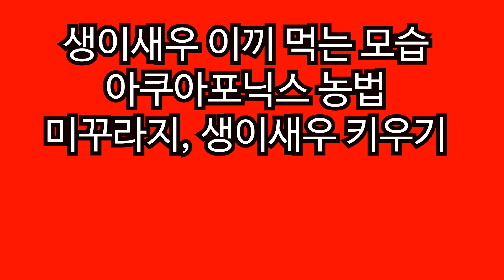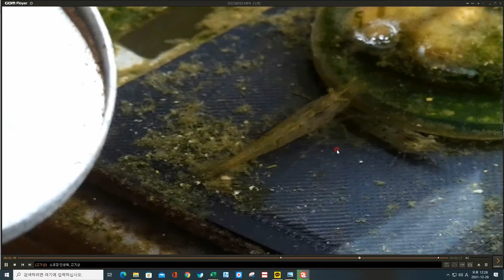생이새우 이끼 먹는 모습 아쿠아포닉스 미꾸라지 키우기 새우 키우기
필자가 현재 아쿠아포닉스 농법으로 밑에는 물고기를 키우고, 그 물로 위에서는 수경 재배로 조롱박을 키우고 있고요, 수조에는 미꾸라지 100마리, 생이새우 100마리, 그리고 이끼 먹는 청소 물고기 멀티 비파 등이 있는데요, 오늘은 생이 새우가 이끼를 먹는 과정을 촬영하였습니다.
아래 링크를 클릭하여 필자의 블로그에 오시면 더 많은 정보를 얻으실 수 있습니다.
(생이 새우가 이끼를 먹는 영상)
감사합니다.